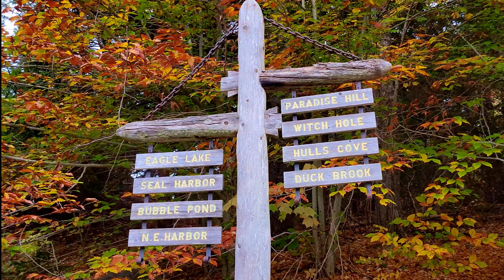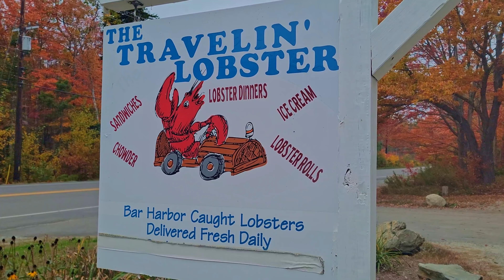Exploring Acadia National Park and fall foliage in New Hampshire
Our trip recap exploring and hiking Maine, mostly in Acadia National Park and Bar Habor. We briefly spent time in the White Mountain National Forest in New Hampshire. Our trip landed at just the perfect time to enjoy the stunning fall foliage.